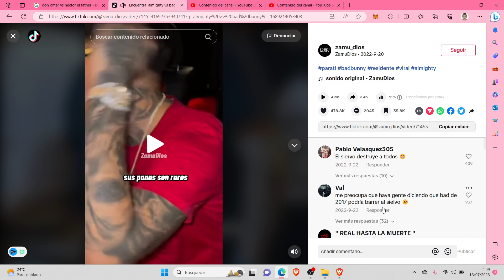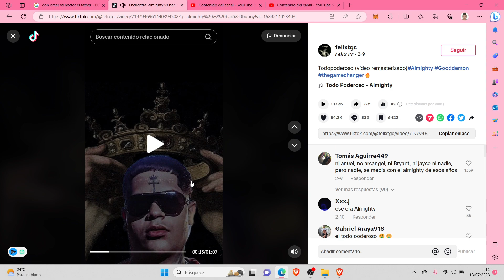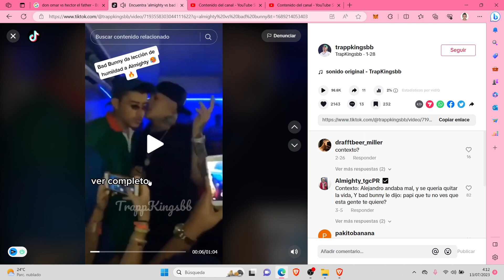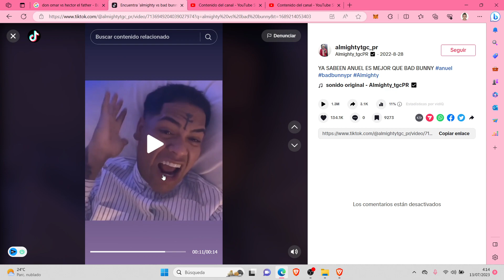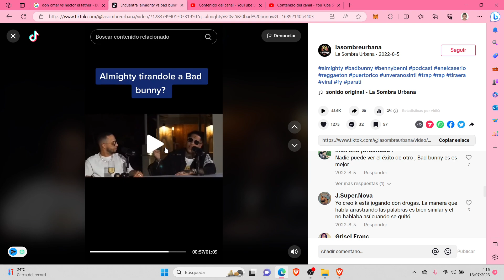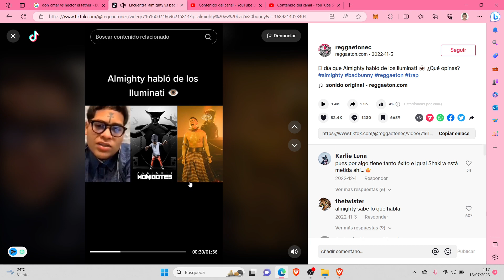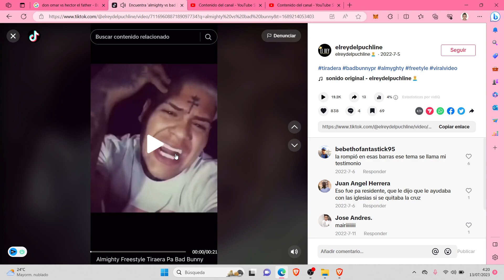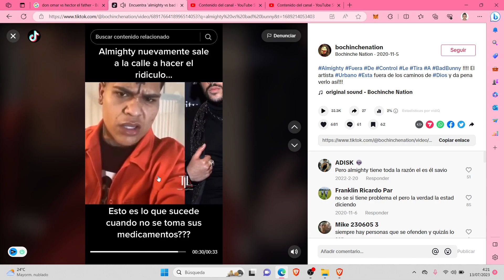ALMIGHTY VS BAD BUNNY 😲🔥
Reaccionando a las menciones que hacia almighty a bad bunny, le a tirado muchas veces a lo largo de su carrera...

si te gustaria que reaccionara a algun video en concreto dejamelo saber en los comentarios!! 😜

VIRTUAL ES  ✅🎙️